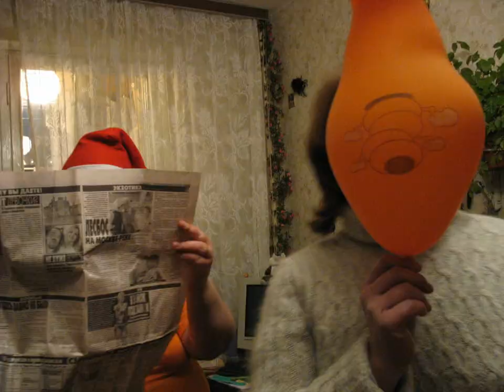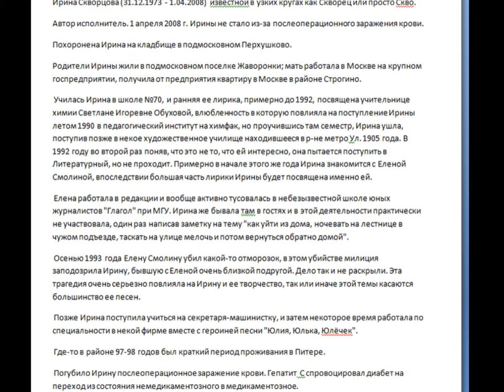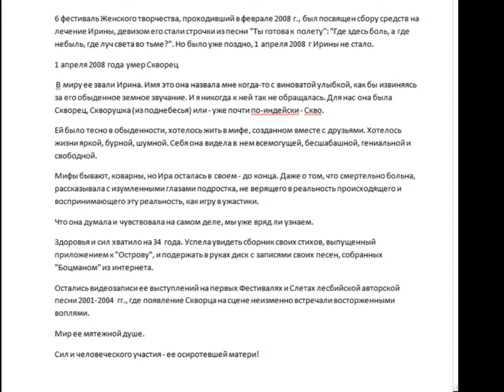памяти Ирины Скворцовой (Скво)